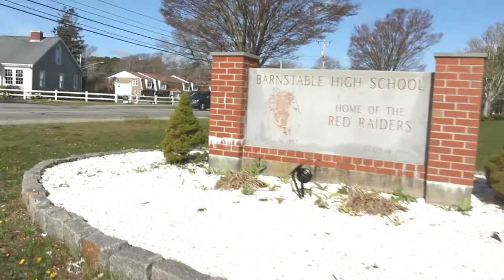The Studio (The Office Parody) EP.1 Pilot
Clueless Barnstable High School Broadcasting student Mike welcomes a documentary crew to observe the studio as he begins his final project before he graduates.